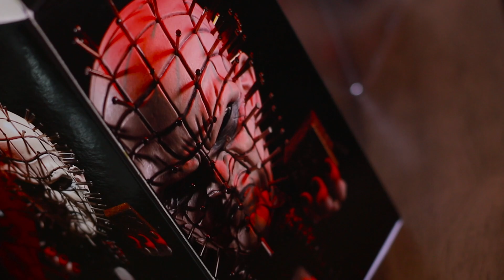UNBOXING PINHEAD - HELLRAISER 3: Inferno na Terra (Mezco Toys) | Coleção Filmes Encontrados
Unboxing de um presente que ganhei de aniversário este ano: o Pinhead, de "Hellraiser 3", da Mezco Toys. Dá o play!